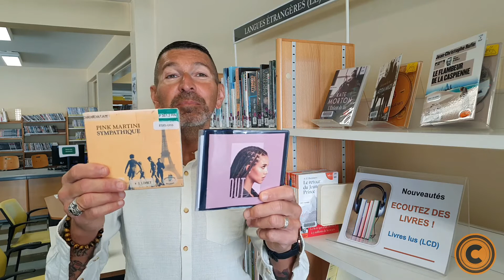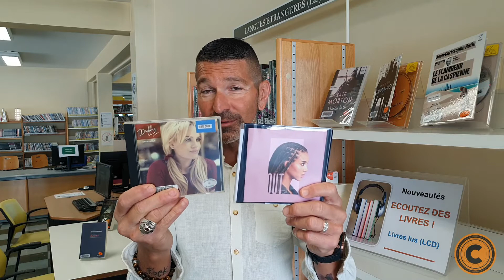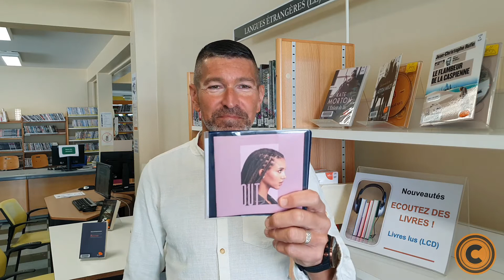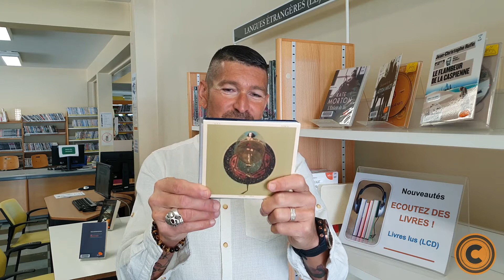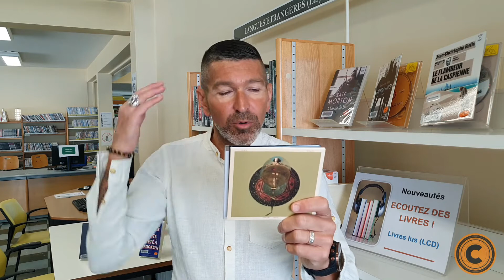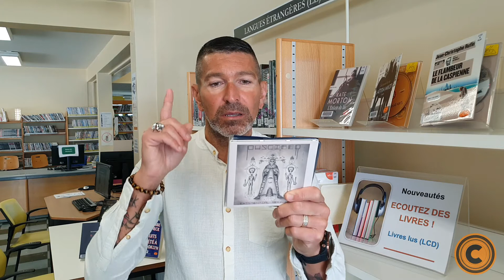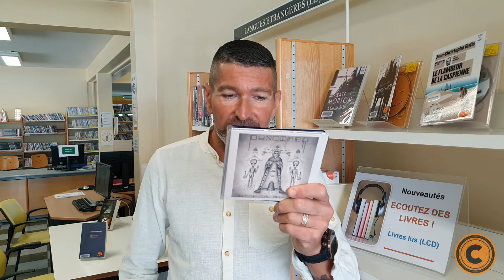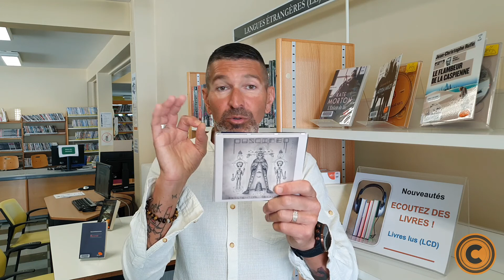La Chonique de Ludo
Kimberose, la presque nouvelle sensation soul française. 2ème album qui se veut beaucoup plus travaillé, taillé pour la scène internationale. Un « coming out » musical, puisqu’elle ne travaille pas cette fois avec son compagnon à la ville comme à la scène. Autre groupe, autres ambiances, autres envies, autres collaborations…plus personnel aussi. Nécessite plusieurs écoutes pour défaire toutes les subtilités de cette pop-soul très actuelle. Elvis Perkins a écrit un grand album de pop-folk. Dans l’ombre d’un Andy Shauf, il navigue sans cesse entre indie pop et country folk. Comment recycler de vielles recettes pour proposer une musique moderne, c’est là toute la force de cet album. Intemporel, académique et rétrograde à la fois. Still Corners nous embarquent dans les contrées du fin fond des Etats-Unis avec une ambiance musique de film très élégant. Duo anglo-américain qui rappelle l’univers de Lana Del Rey ou celui de bandes originales façon western des grands espaces. Et on finit avec Puscifer, le projet parallèle du leader de Tool. Entre electro et cold wave ; entre prog-rock et post-punk moderne. Puscifer c’est tout un univers imaginaire ou la fiction rencontre la réalité. La forme musicale très electro futuriste et rock est mise en avant par la forme : une critique à la fois drôle et amère de notre condition humaine. Tout un programme !!!